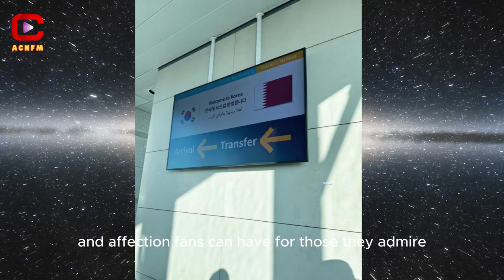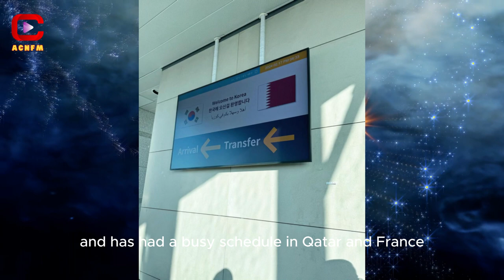Shocking Twist: Secret Garden Actor Unexpectedly Entangled in Son Heung Min - Lee Kang In's Drama!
ACNFM - Asian Celebrities News: The actor from the Secret Garden movie unexpectedly found himself caught up in the drama between Son Heung Min and Lee Kang In. With encouragement from fans, he showed composure and patience in this situation. It seems that his personal life has become part of the public spotlight, yet he remains steadfast and focused on his career.